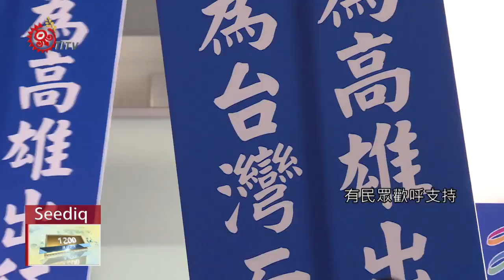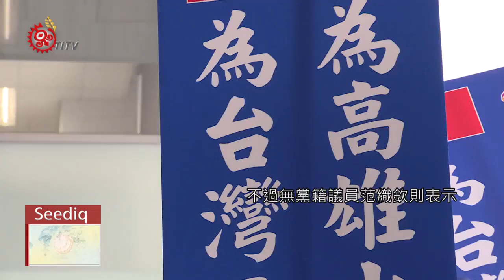投入總統選戰 高雄市長韓國瑜明起請假 2019-10-26 Seediq IPCF-TITV 原文會 原視族語新聞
Mpquri oda pbetaq Congtong kusun Hankoyi

過去面對媒體，避談請假事宜，韓國瑜終於在15日親口宣布，16日開始正式請假，全心投入競選行程。韓國瑜甚至還高歌一曲，讓現場支持者情緒沸騰。

韓國瑜要出征選總統，有民眾歡呼支持，但也有其他高雄市民認為，韓國瑜請假是違背對高雄市民的誠信。

而確定缺席議會總質詢及預算審查，國民黨籍的高雄市議員王義雄表示，國民黨籍議員，都會當韓國瑜的後盾，不過無黨籍議員范織欽則表示，感到遺憾。

韓國瑜從16日開始，就會往屏東墾丁出發，連三天在屏東拜票，議會總質詢及預算審查，都將由副市長葉匡時代理。